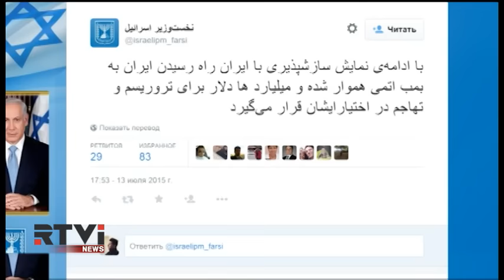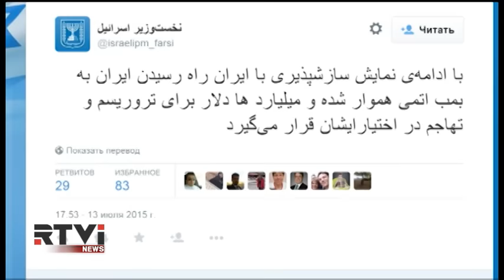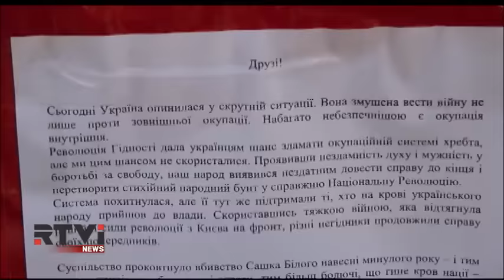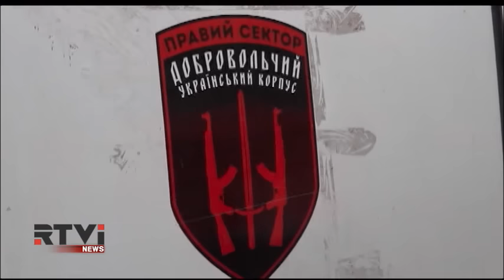Международные новости RTVi. 7 pm/et. 13 июля / Часть 1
Из мексиканской тюрьмы сбежал наркобарон Хоакин Гусман.
В переговорах с Ираном практически поставлена точка, утверждают дипломаты в Вене.
США: сына капитана полиции обвиняют в связях с ИГИЛ.
Израиль надеется на срыв переговоров по ядерной программе.
Нетаниягу создал официальный Твиттер-аккаунт.
Арсений Яценюк прибыл в Вашингтон.
Бандитизм в Закарпатье.